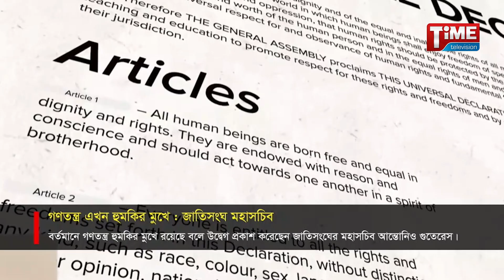গণতন্ত্র এখন হুমকির মুখে: জাতিসংঘ মহাসচিব